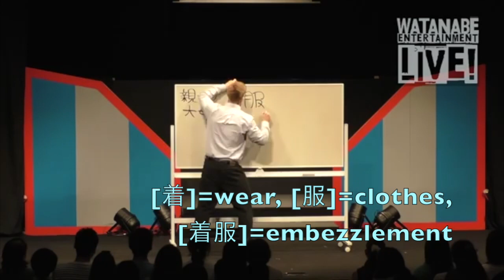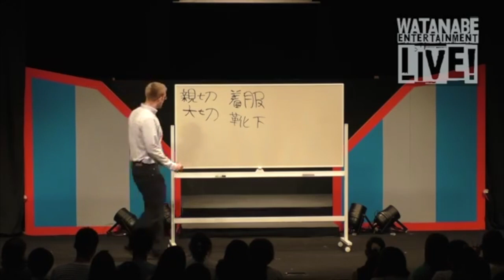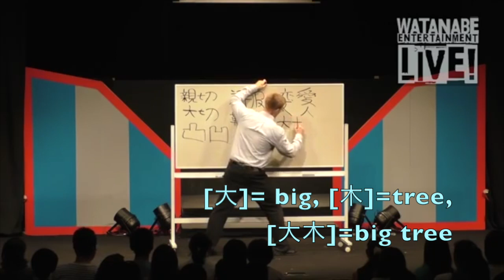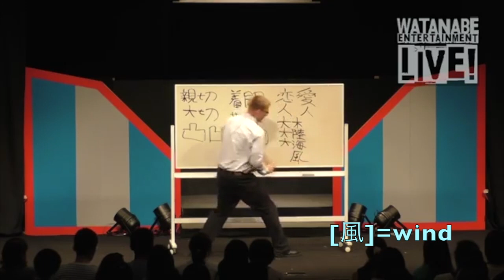Japanese idioms 06-06-16 meeting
Atsugiri-Jason Japanese idioms.